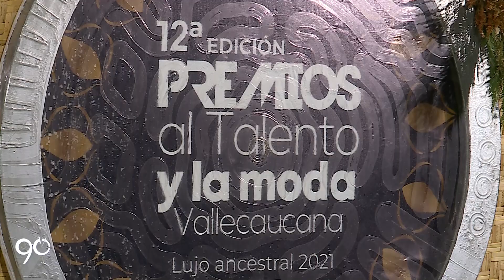Así se vivieron los Premios al Talento y la Moda vallecaucana en su 12° edición